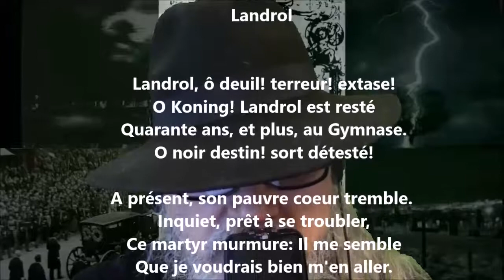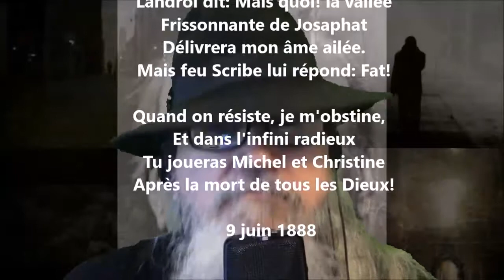Landrol - Théodore de Banville lu par Yvon Jean